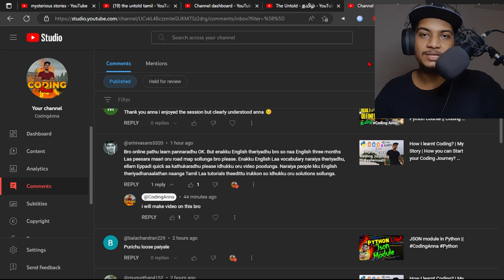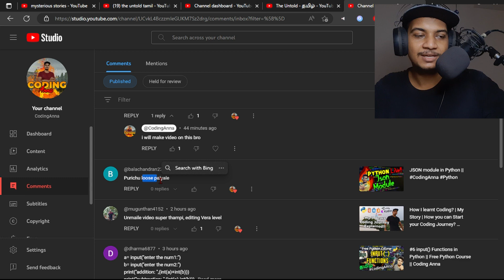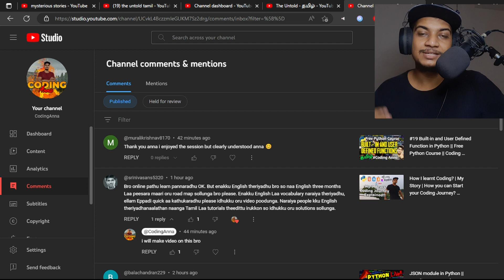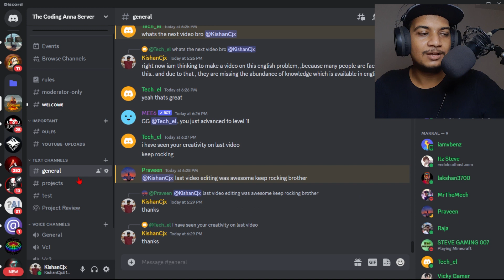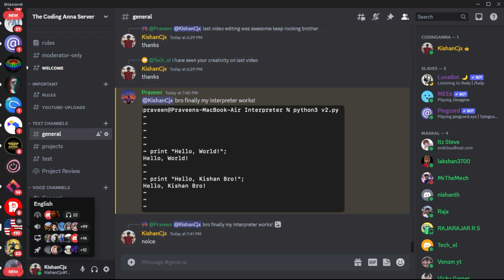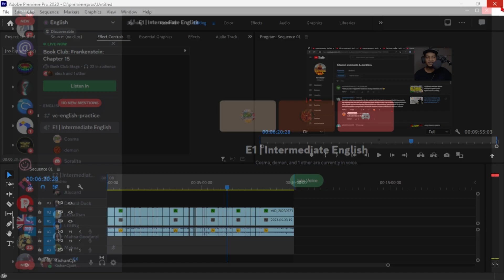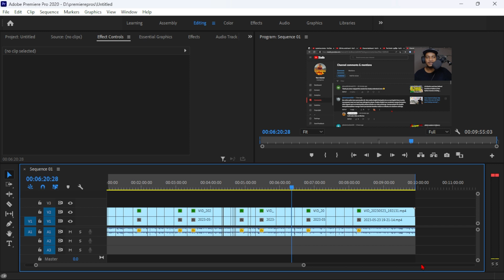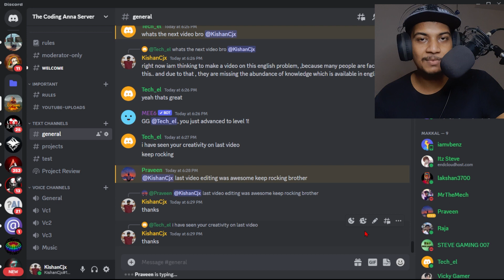HOW TO LEARN ENGLISH and Speak English???